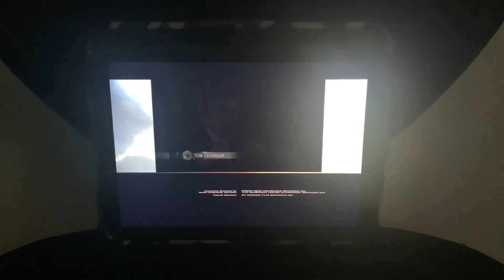Mystique Films/Hallmark Movies & Mysteries (2017)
From Hallmark Movies & Mysteries Presents “Hailey Dean Mystery: Dating Is Murder” (2017)